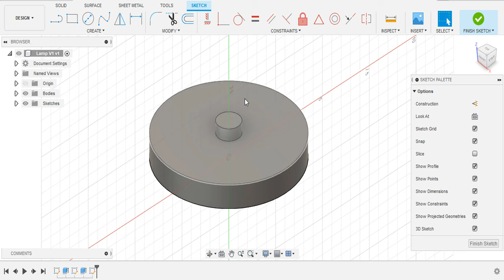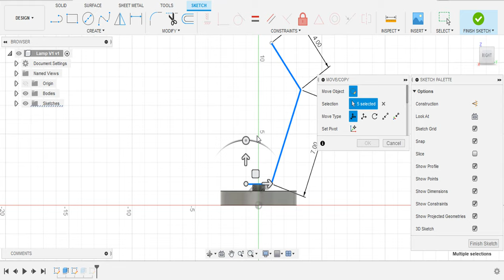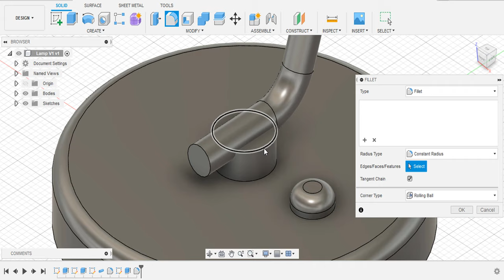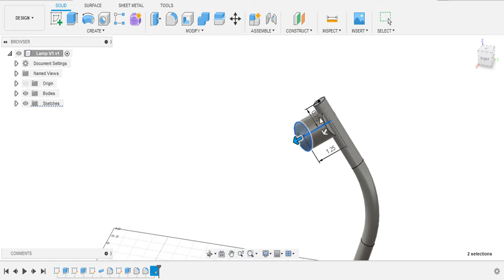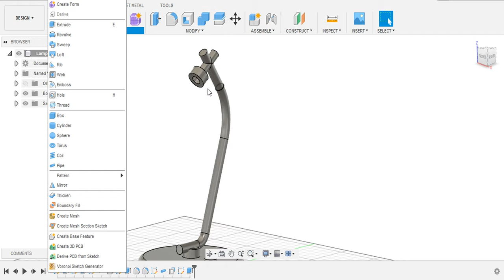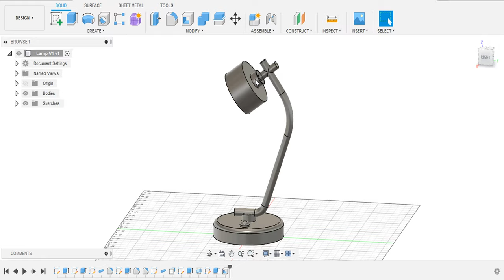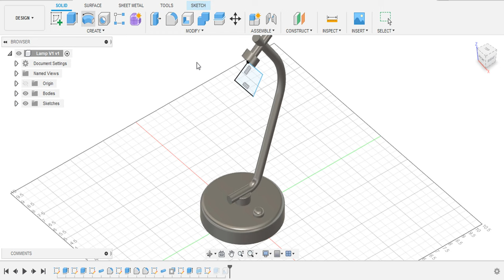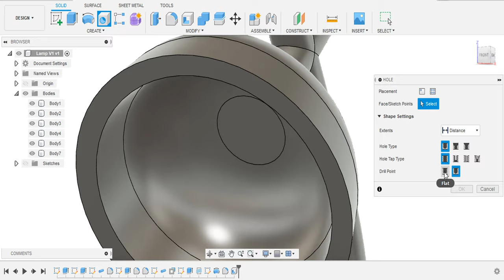How To Design A Desk Lamp In Fusion 360